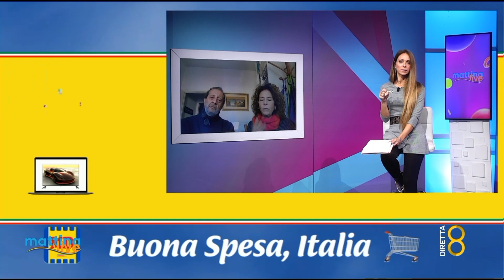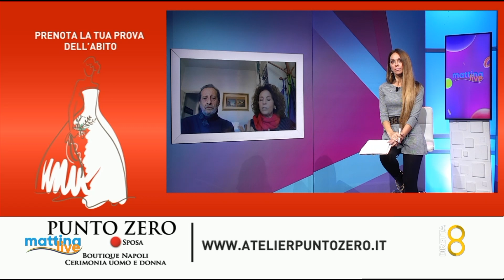Sempre felici, un monologo sul disagio mentale - MattinaLive 12/01/2023